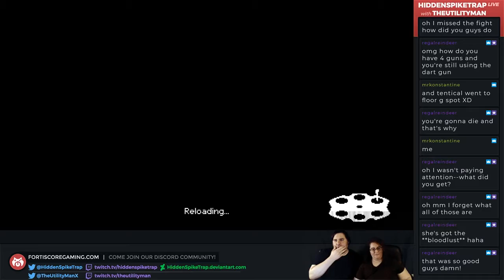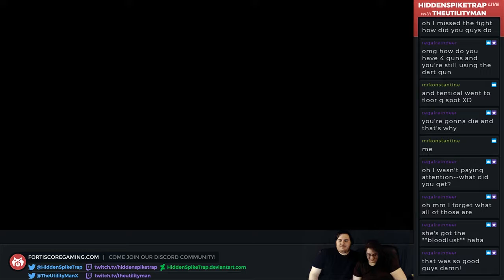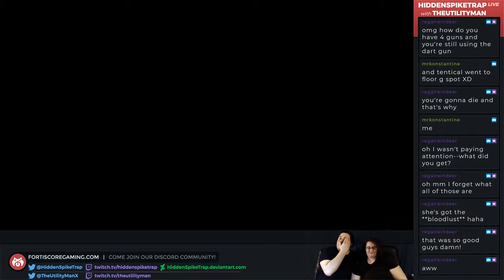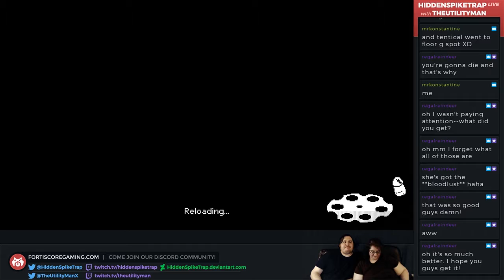Can't Even Enter the Tutorial - Enter the Gungeon Part 109